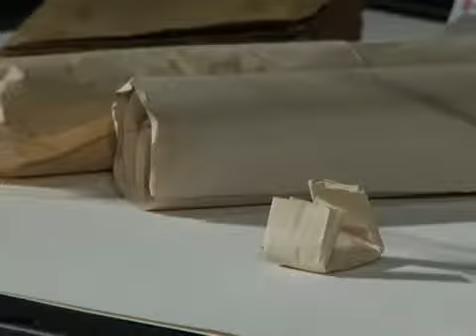Un tesoro en Madrid (Cuatro)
Noticia de la apertura de la Cápsula del Tiempo, hallada bajo la Estatua de Cervantes el 15 de diciembre de 2009, por arqueólogos y restauradores integrantes del equipo de Paleoymás.

Fuente: Cuatro